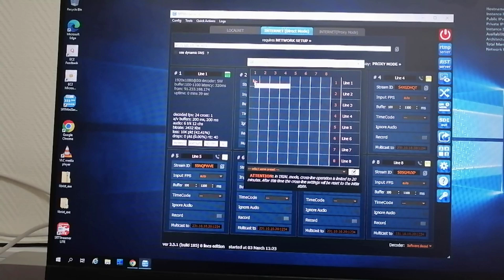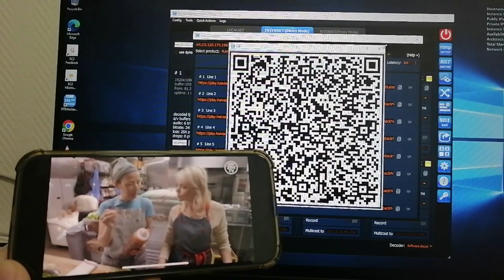How to Share SRT Streams with Multiple Viewers Easily!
We recently had a client come to us with a challenge: they needed to share an SRT stream with multiple viewers on their mobile devices. While the viewers had already installed the free SRT player, Haivision Play PRO, explaining how to use it to non-tech-savvy users turned out to be a real struggle.

In this video, we’ll show you how to solve this problem quickly and easily using the updated LinkGenerator feature in SRT Mini Server 2.5.1. No more complicated instructions or confusion—just a simple, streamlined process!

👉 Watch now to learn how to make SRT streaming a breeze for everyone!